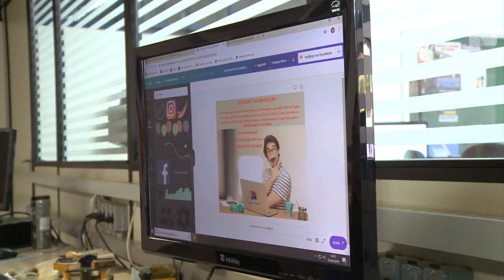Simtec - Ana Paula Fontana